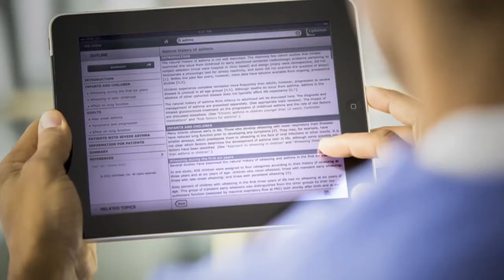Royal Liverpool and Broadgreen University Hospitals - United Kingdom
Dr. Mike Fisher, Consultant Cardiologist at the Royal Liverpool and Broadgreen University Hospitals, discusses how UpToDate helped him quickly diagnose and care for a patient.